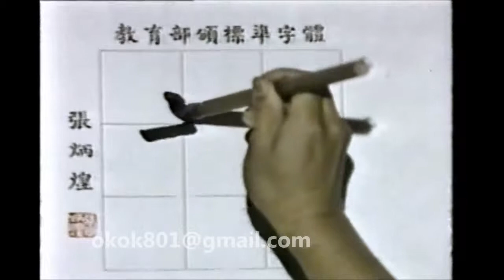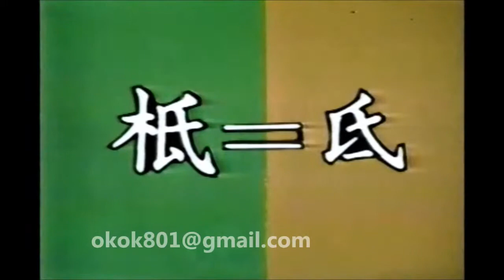☆經典的每日一字☆沈敬家「柢」